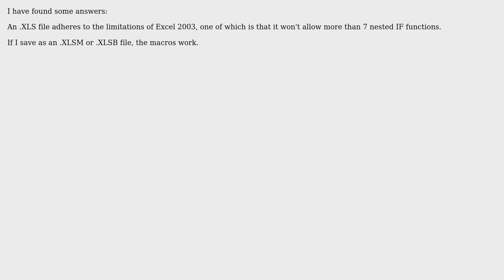Excel formula disappears when saving as .xls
With thanks & praise to God, and with thanks to the many people who have made this project possible! You are responsible for your own actions.